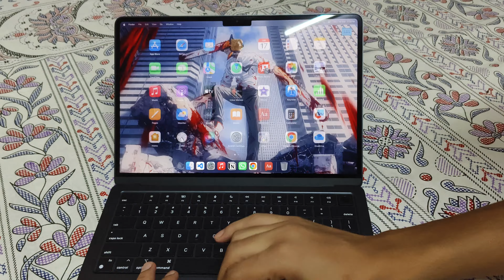Apple Macbook M2 Unboxing Coming Soon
Apple Macbook M2 Unboxing Coming Soon on Diwali 2024